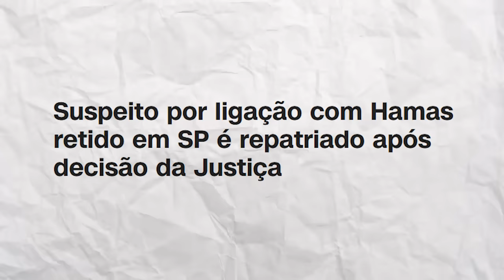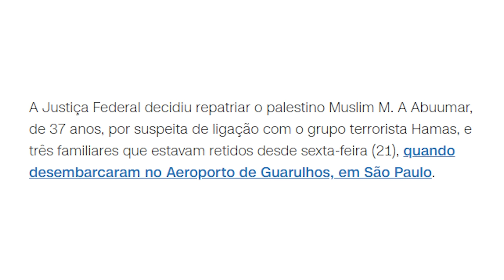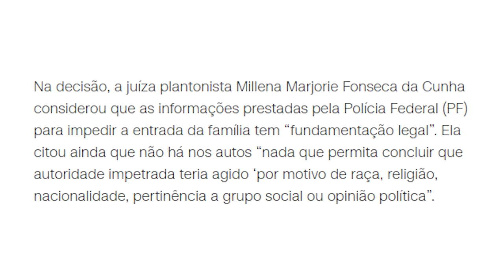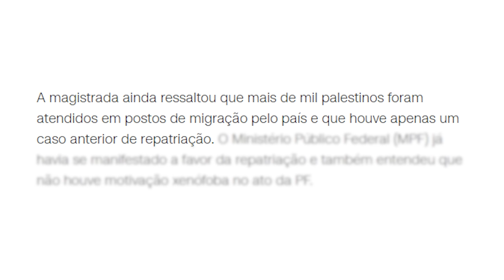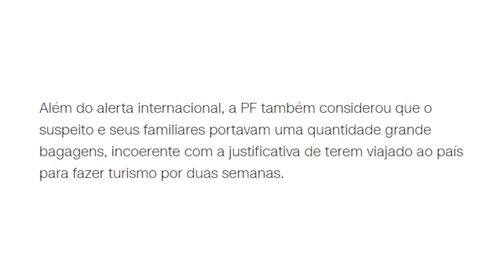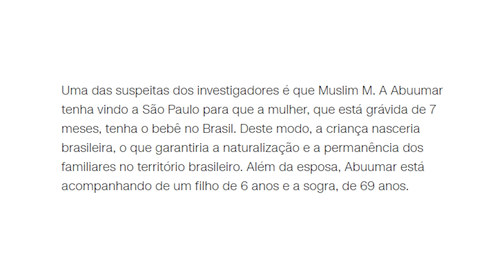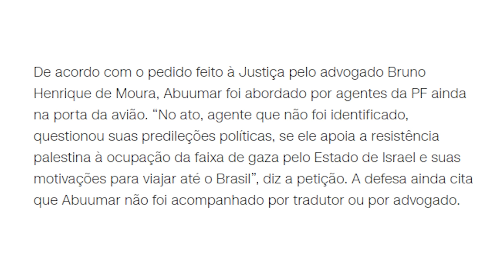HAMAS no BRASIL? PT tentou ajudar suspeito a ENTRAR NO PAÍS!